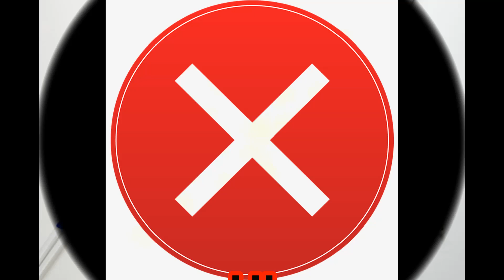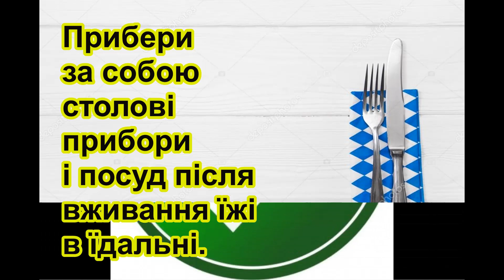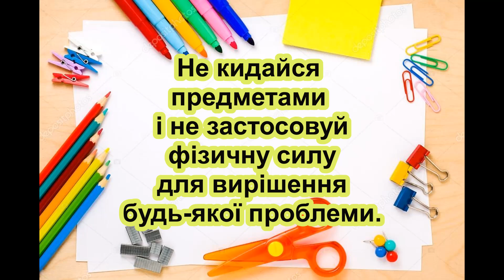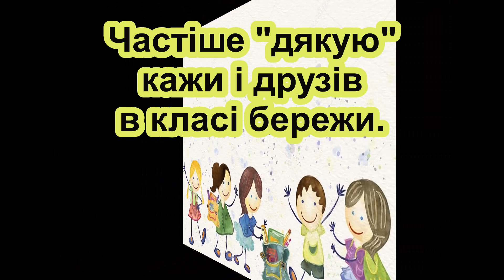Правила поведінки в школі. Гра "так" чи "ні". Мій/наш клас